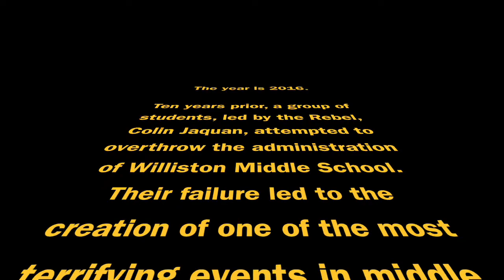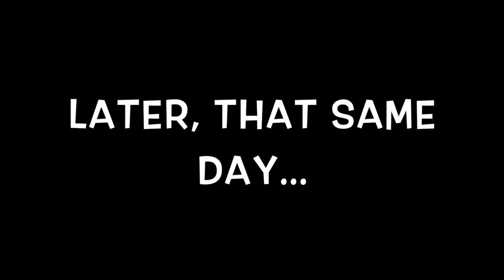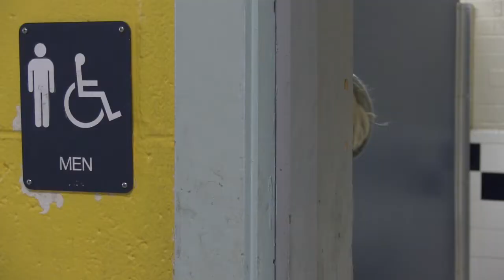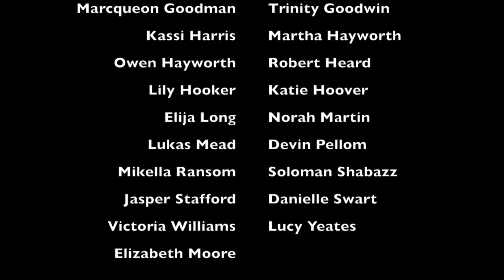The Williston Games